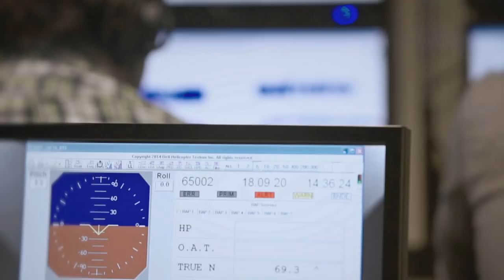Inside the Bell 505 Program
Watch to see and hear more about the Bell 505 Jet Ranger X from its program manager David Smith.